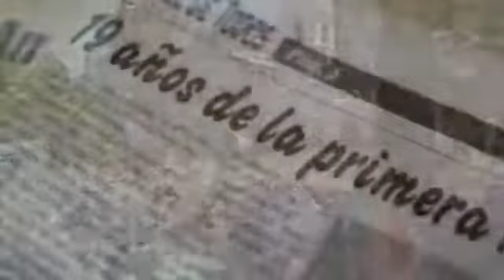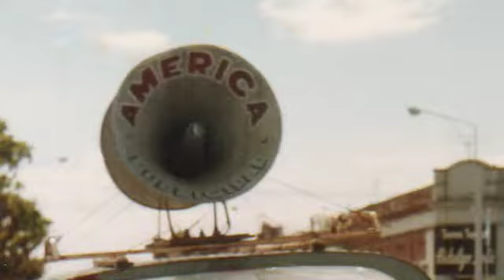MASTER NEWS: El homenaje a Carlitos Andrade en vídeo